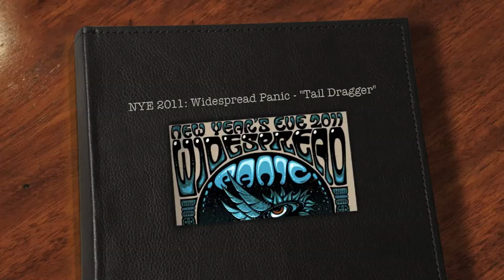NYE 2011: Widespread Panic - "Tail Dragger"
Blue Indian Event Poster - Jeff Wood - Drowning Creek Studio
Tribal Event Poster - Evan Warren - Art Satisfied
Photos - Ian Rawn - Ian Rawn Photography
Photos - Tarver Shelton - Shadygrove Photography
Music - Widespread Panic - Livewidespreadpanic.com